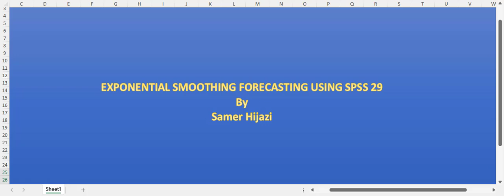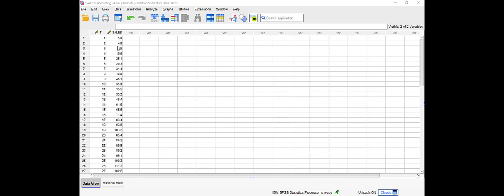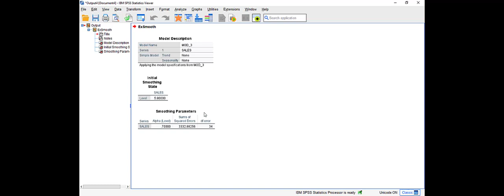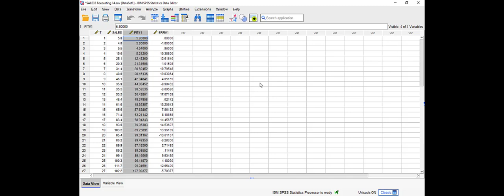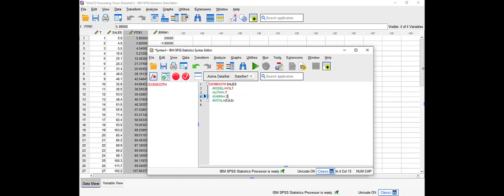Exponential Smoothing Forecasting using SPSS